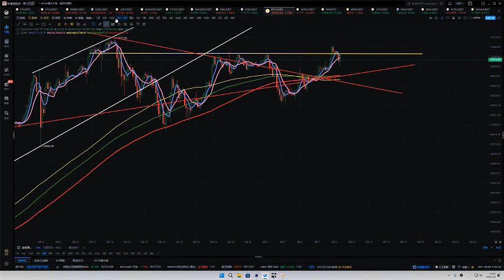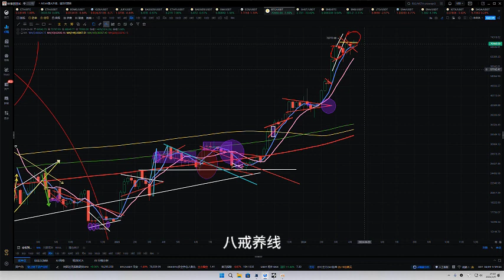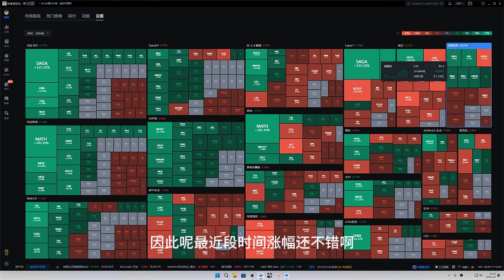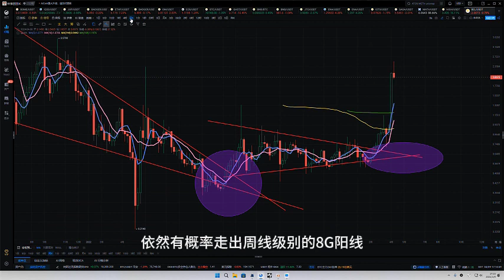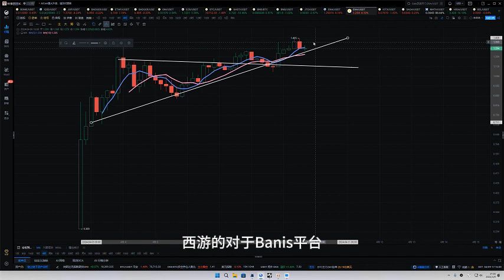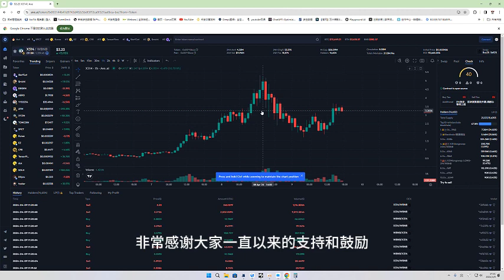比特幣4.9日|BTC遇阻前高，X314火爆出圈；BTC、ETH、GALA、RAY、BNB、SOL、CFX、X314、ENA行情分析